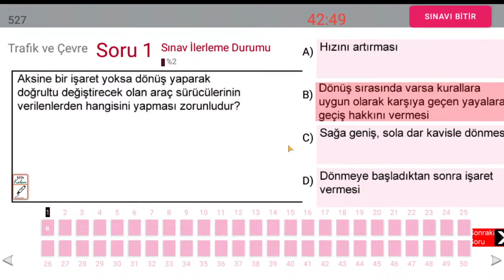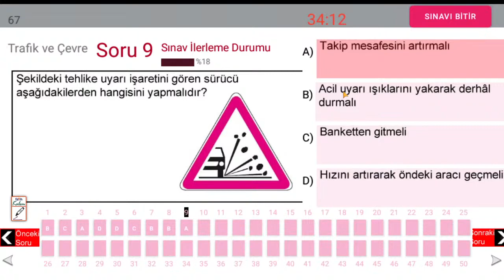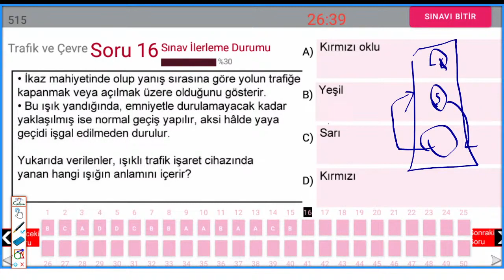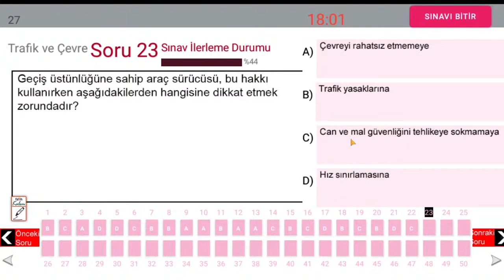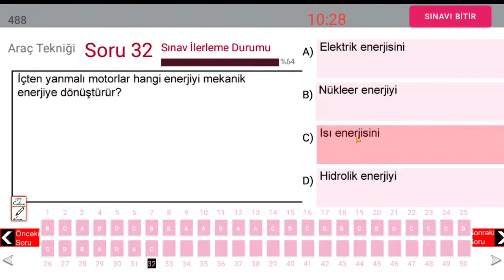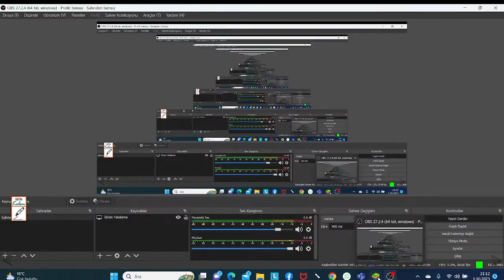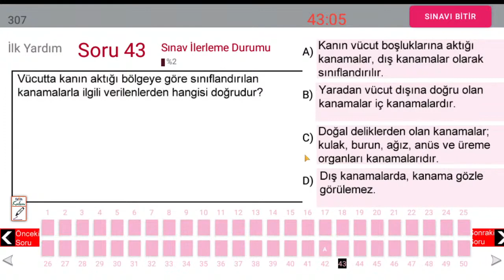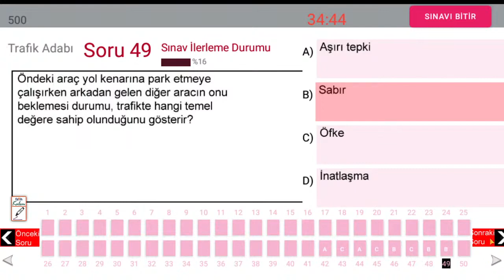EHLİYET SINAV SORULARI OCAK-ŞUBAT 2024 ÇIKMIŞ EHLİYET SINAV SORULARI#EHLİYET2023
EHLİYET SINAV SORULARI  OCAK-ŞUBAT 2024 ÇIKMIŞ EHLİYET SINAV SORULARI
2023 EKİM  KASIM ARALIK EHLİYET SINAVI SORULARI/ EHLİYET SINAVI SORULARI 2023/ EYLÜL EKİM EHLİYET SORULARI
EHLİYET SINAV SORULARI 2023/ 2023 EHLİYET SINAV SORULARI/ EHLİYET SORULARI / PODCAST NEDİMHOCA 2023 EKİM EHLİYET SINAV SORULARIANİMASYONLU ZOR EHLİYET SORULARI 20232023 EKİM-KASIM-ARALIK ANİMASYON EHLİYET SINAV SORULARI ,
İNSTAGRAMNEDİMŞEKERAKADEMİ -TİKTOKNEDİMŞEKERAKADEMİ : ehliyet.nedimhoca ehliyetsınavsoruları2023 ehliyetnedimhoca ehliyetdersi ehliyetanimasyonlusorular ehliyetsorulari ehliyetsınavı çıkmışehliyetsoruları EHLİYETEKİM-KASIMSINAVSORULARI